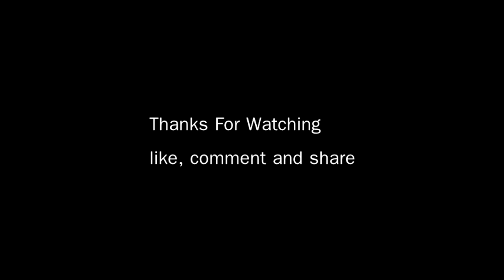Mcoy-when it comes(Trailer)(prod. by Coloseum & Vce. Beats)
2nd video from chiversity;s mcoy.